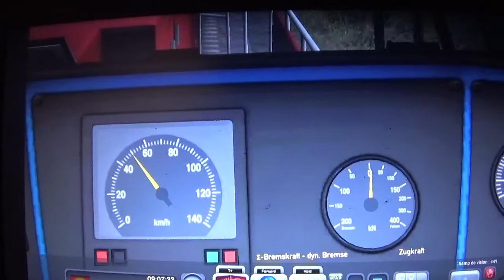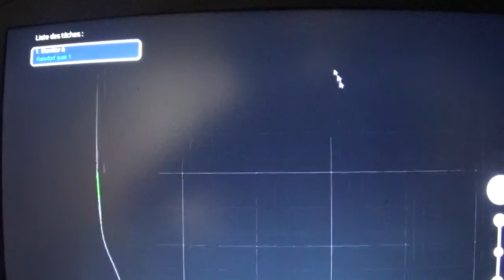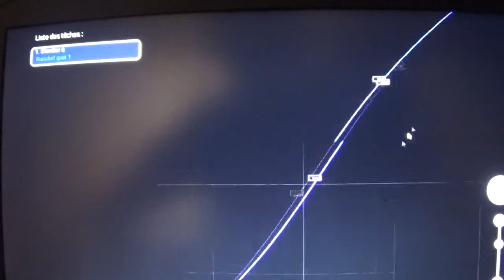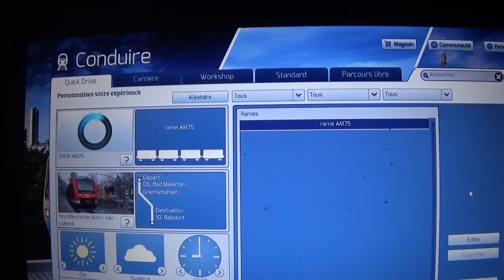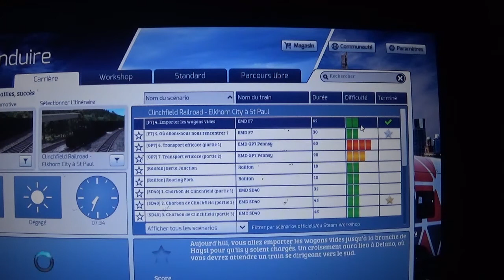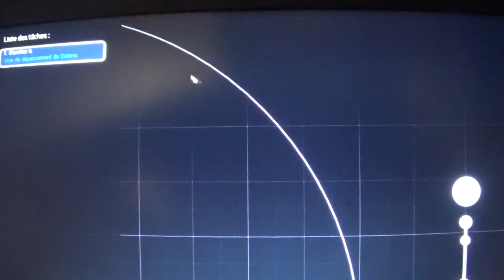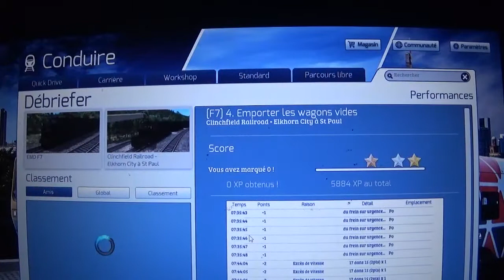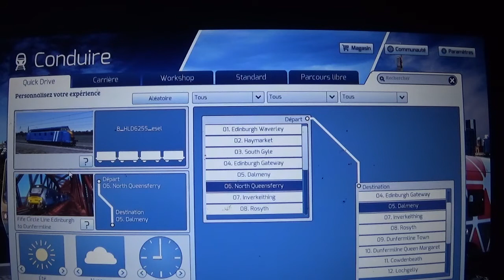TRAIN SIMULATOR 2021 BR 261 / EMD F7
Petite vidéo de présentation et avec quelques informations, j’espère que sa vous plairas,.. n’hésitez pas à laissé des commentaires 😊😊